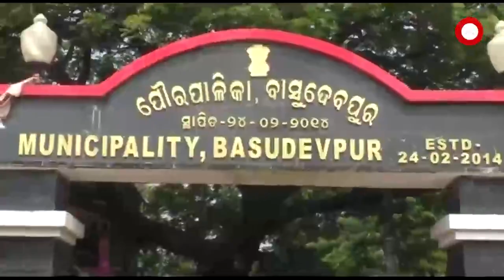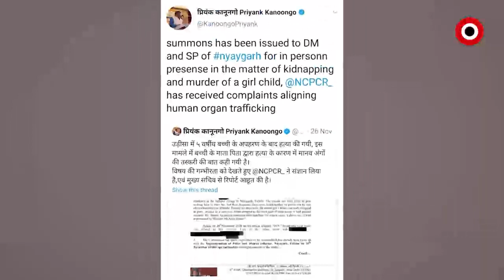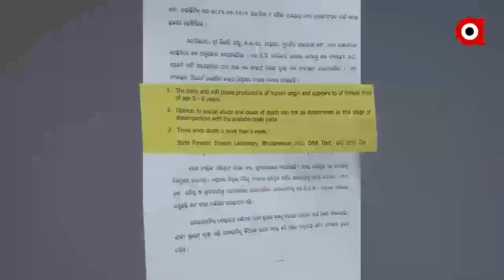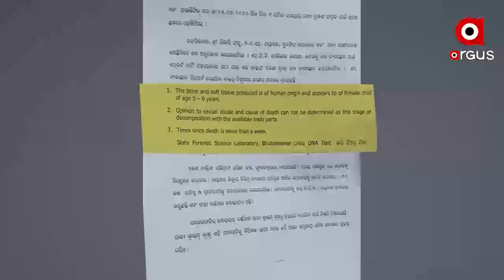Argus Update News 8am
ନ୍ୟାୟ ପାଇଁ ଶ୍ୱଶୁର ଘର ଆଗରେ ରାତିସାରା ଧାରଣାରେ ବୋହୂ...
ପରୀ ପ୍ରସଙ୍ଗରେ ଭିନ୍ନ ମତ ପରେ ସ୍ୱର ନରମ କଲା କଂଗ୍ରେସ...
ମାରିବା ପରେ ଆତ୍ମାକୁ ବି ମାରିଦେଲେ...
ବହୁ ଚର୍ଚ୍ଚିତ ପରୀ ଅପହରଣ ଓ ହତ୍ୟା ମାମଲା...
କୋଣାର୍କ ମହୋତ୍ସବର ଆଜି ଅନ୍ତିମ ଦିବସ...